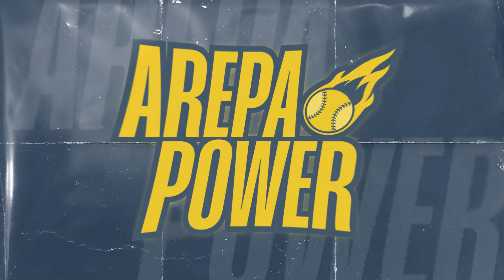Arepa Power #27 //José Altuve no cree en nadie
Presentado por Michelle Liendo, en ArepaPower te enterarás de todo lo que hicieron los grandes ligas venezolanos en la más reciente jornada.

Lo más destacado de los venezolanos en la jornada del 05 de septiembre: José Altuve con tres jonrones ante Texas; Jesús Luzardo con buena actuación ante Dodgers; Andruw Monasterio productivo con Cerveceros; Pedro Ávila magistral en victoria de San Diego; Gleyber Torres no para de batear para Yankees; Miguel Cabrera sigue escribiendo historia; Maikel García sigue encendido y Eduardo Escobar con triple.

🔥🔥Disfruta de la temporada 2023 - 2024 de la LVBP en vivo en la plataforma oficial de streaming del béisbol profesional venezolano.  👇👇👇